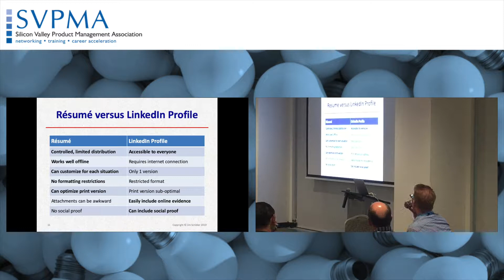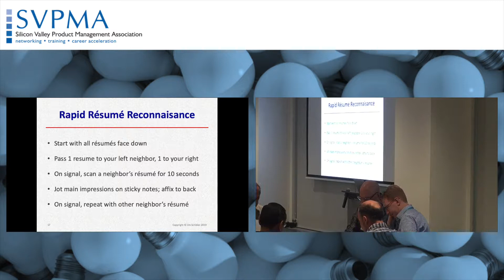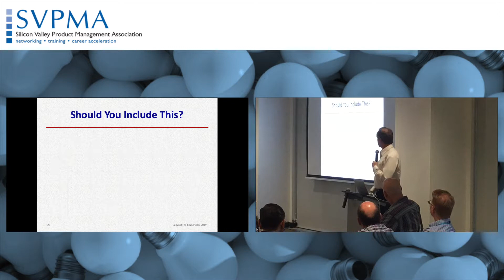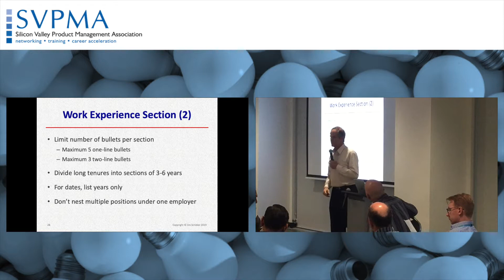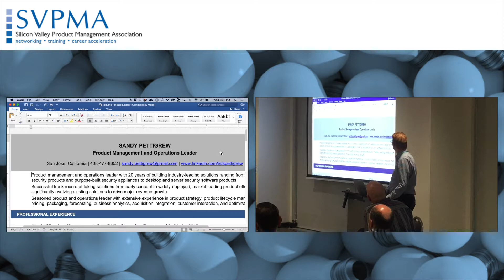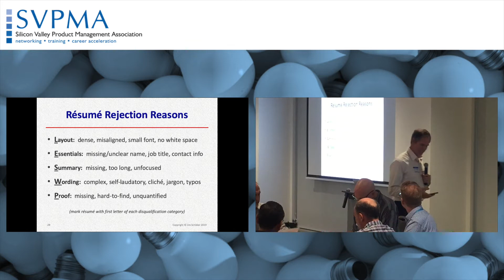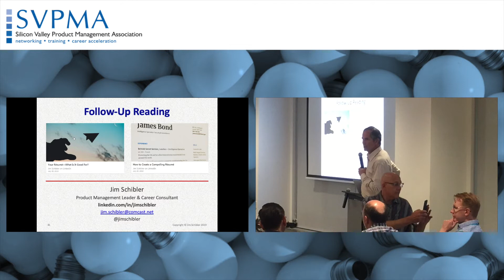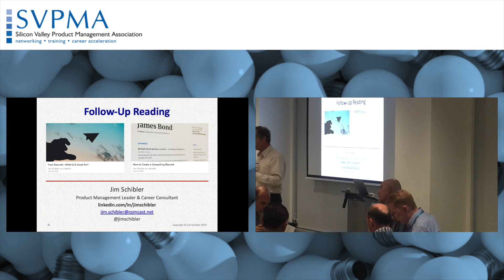Jim Schibler: Updating & Using Your Resume as Your Personal "Product Brochure"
We product managers and product marketers are typically so busy with our products that we often do not get around to managing our careers by marketing ourselves effectively. When did you last update your personal marketing document - your resume?

With the pace of industry change, you can never be certain when role-changes and opportunities may pop up.

Do not wait for New Years' resolutions.  This is your chance to check in, dust off your personal marketing materials, and be ready with compelling materials for the next steps in your PM, PMM, or product leadership career.

This evening's interactive presenter Jim Schibler will update us on the latest changes in how resumes are used today, what makes a stand-out and compelling PM, PMM or product leader resume, and how to use that effectively to promote yourself in the modern job market.  We will participate in some exercises focusing on important points, and help you identify updates that make your resume more effective.

About the Speaker:
Jim Schibler has excelled in product management and marketing for over 20 years. He brought 5 generations of innovative laboratory software to market, led SD Forum's Marketing SIG for 4 years, and has advised several startups. He uses his strategy, marketing, and coaching skills to help other professionals make the next step forward in their careers, and is looking for his next product management leadership role at a software/internet company.